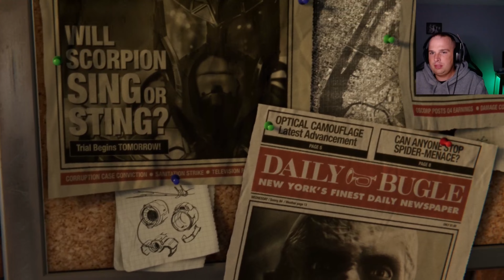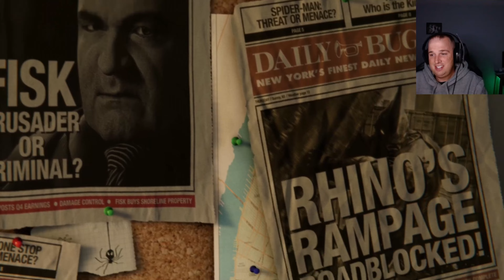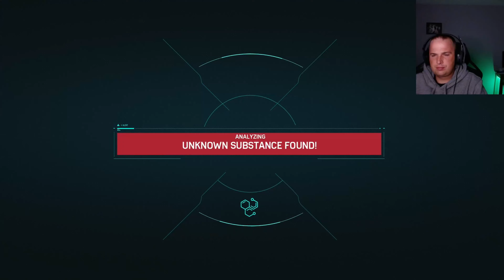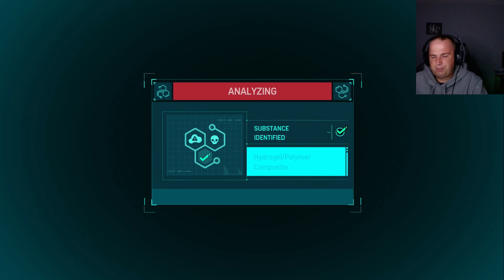Spiderman Episode 1: The Peter Parker Journey Begins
Spiderman Full Game Walkthrough Part 1 played on the PS5. Welcome to my official gameplay series for the Spiderman story played at 60FPS. This gameplay includes the storyline, side missions, and character introductions.

Spiderman Storyline
After 8 years of crime fighting and web-swinging, 23-year-old Peter Parker, aka Spider-Man, finally manages to subdue and arrest Wilson Fisk, the biggest crime boss in New York City. While initially anticipating a time of peace, instead the web-head finds out that many smaller parties are eager to fill the void that Fisk left. With a new gang called "The Demons" on the rise, and new villains emerging from the shadows, Spider-Man faces one of his biggest challenges yet as a crime wave sweeps throughout the city, forcing him to fight as hard as he can to maintain peace.